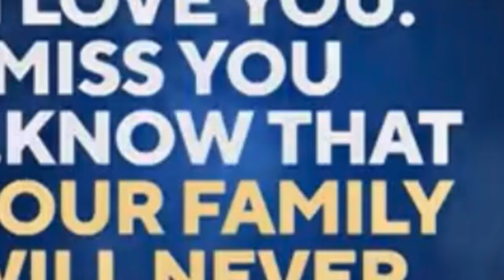Remembering Naya Rivera Naya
FOREVER MISSED NEVER FORGOTTEN